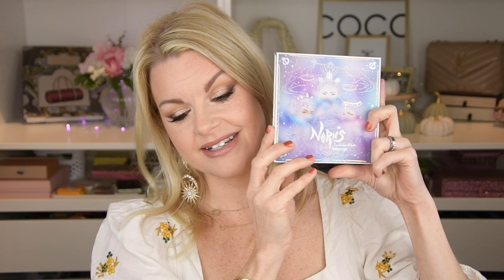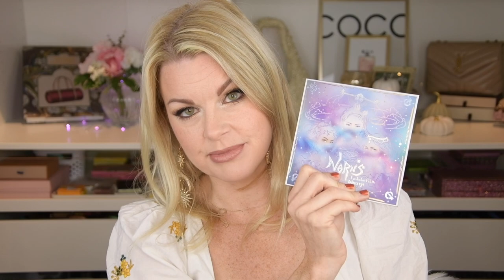Would I buy it again? #4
I´, here with a new Would I buy it again video! This is inspired of @dollymamabeauty6114   videos.

I pick 5 eyeshadow palettes in my collection and tell you guys if I would buy these again if the where realesed today!

💖About me:

My name is Angelica and I’m from Sweden and I’m a makeuplover! I love colorful makeup and I love to be creative. On my Channel you can watch, tutorials, first impressions, Tag videos, GRWM, Hits & Misses videos and a lot more!
I live with my husband Jonas and our daughter Elly in our house in south of Sweden.